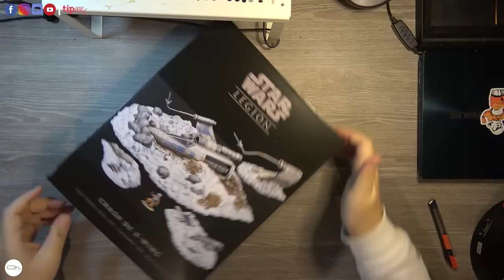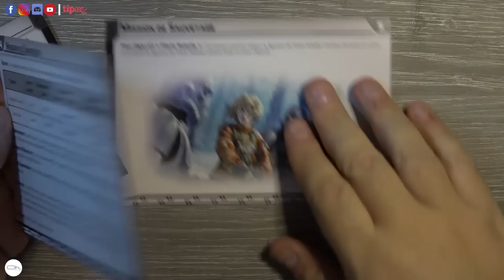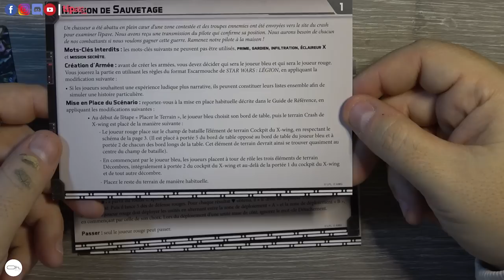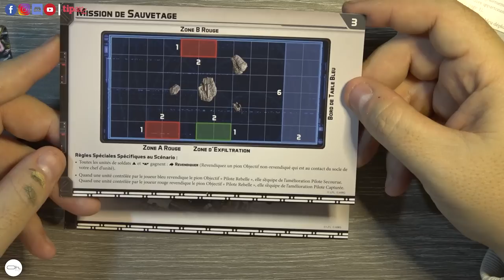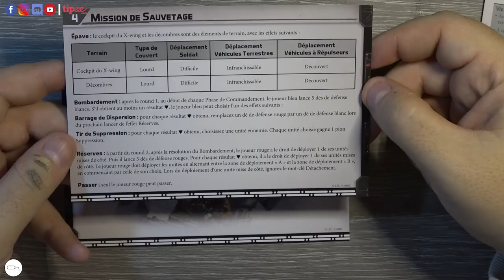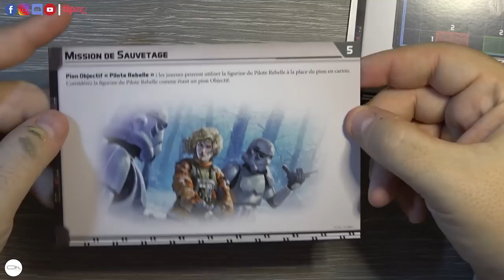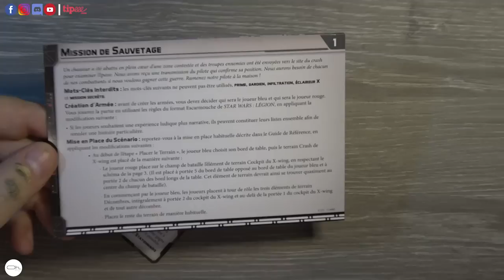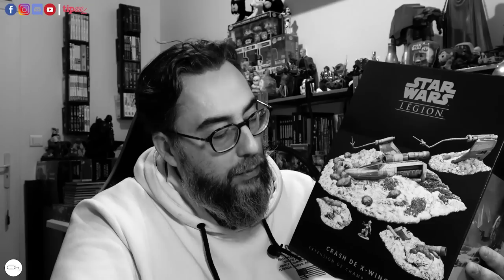Crash X-Wing est ce que AMG se moque de nous ?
90 euro une décor avec un seul scénario. Est ce qu'Atomic Mass Games ne se moquerait un peut de nous ?